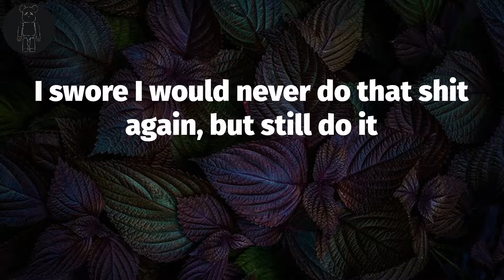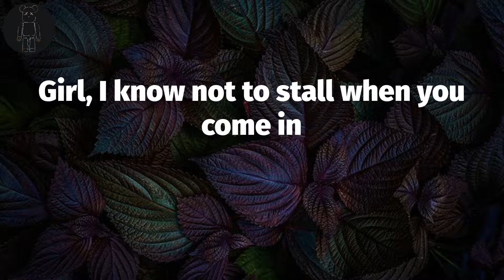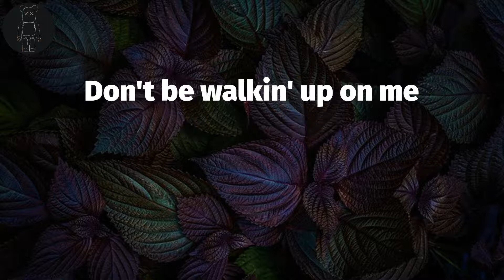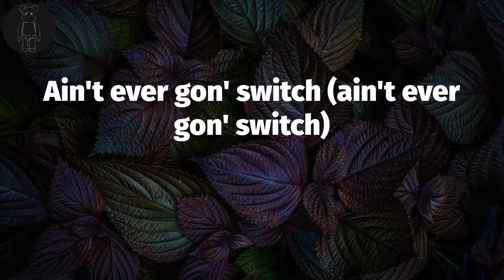Lil Baby 🎄 2040 (Lyrics) | I'ma change your whole life like it's nothin'